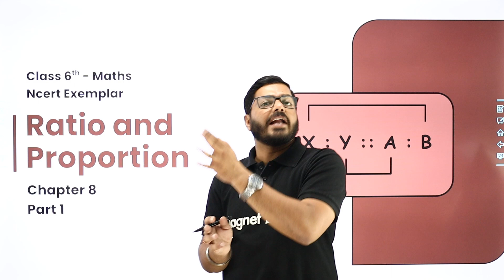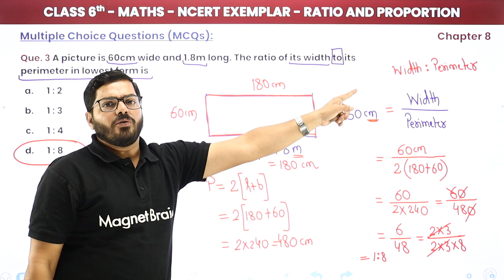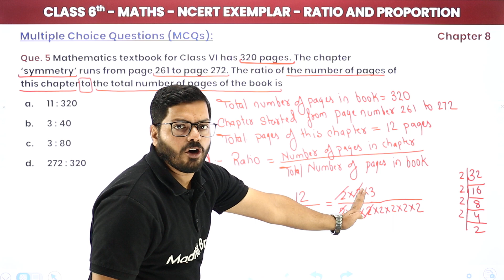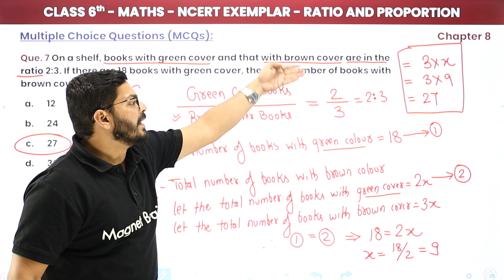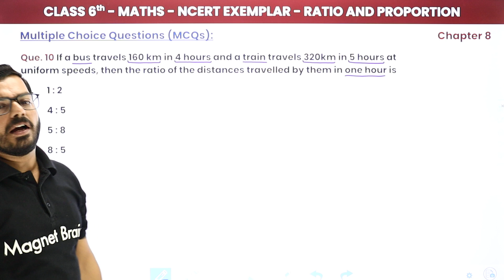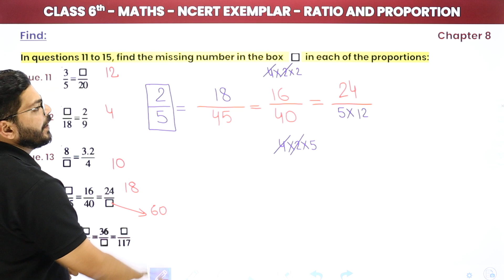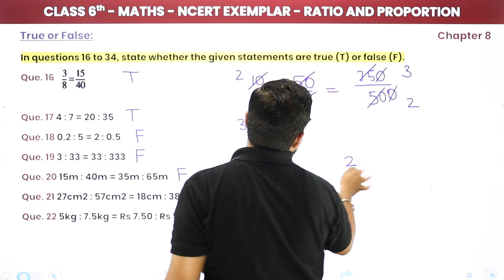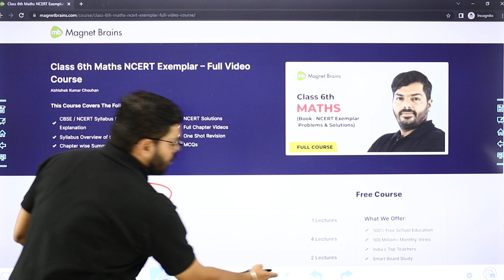Ratio And Proportion - Quick Revision/All Concepts/MCQs Solved | Class 6 Maths Ch 8 NCERT Exemplar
✔️ Class: 6th
✔️ Subject: Maths (NCERT Exemplar)
✔️ Chapter: Ratio And Proportion (Chapter 8)
✔️ Topic Name: Ratio And Proportion - Quick Revision/All Concepts/MCQs (1- 34)
✔️ Topics Covered in This Video (By Abhishek sir): Quick Revision, All Concepts & MCQs of Class 6 Maths Chapter 8 Ratio And Proportion has been Explained.
00:00 Ratio And Proportion Introduction
01:08 Question - 1 to 10 Multiple Choice Questions Chapter 8
01:00:55 Question - 11 to 15 Find Chapter 8
01:13:55 Question - 16 to 34 Write True or False Chapter 8
01:35:12 Website Overview

democracy and diversity, class 10 civics faqs
civics class 10, democracy explained
diversity in democracy
educational videos, digraj sir
class 10 questions, civics help
democracy study guide